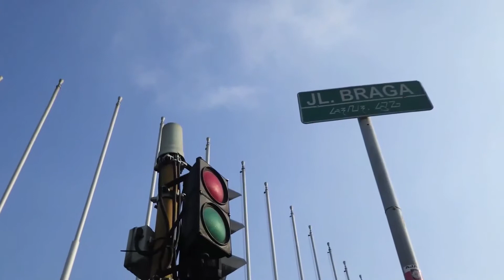Love & Faith Behind The Scene 1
Cast:
Laura Basuki
Rio Dewanto
Dion wiyoko
Ferry Salim
Verdi solaiman
Irina chiuyen
Wikanarif
Iszur Muchtar

Director: Benni Setiawan

OST Seperti Legenda by Armand Maulana dan Dewi Gita